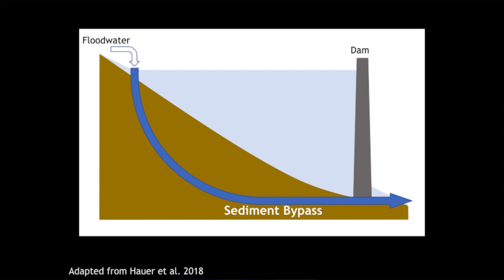The dam dilemma: how to balance hydropower, rivers & people | Jessie Moravek | TEDxFulbrightGlasgow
Hydropower is a renewable resource, but that does not make it sustainable. Jessie Moravek examines the downsides to river hydropower, including declining fish populations, poor water quality and damaged ecosystems. But hydropower can be made sustainable, and Moravek explains how. Advocating for conservation and rivers can ensure that our hydropower is not just renewable, but sustainable for generations to come.  Jessie Moravek is a graduate student studying how hydropower dams affect freshwater ecosystems around the globe. Her research focuses on the ecosystem effects of hydropower development in countries like Nepal, where freshwater biodiversity is under-studied and the hydropower industry is growing. She is also interested in dam removal projects, and how ecosystems reshape themselves when rivers are re-opened. Her previous research has focused on Pacific salmon food webs, wetland water quality in the Himalayas, hydropower development in Nepal, and weir removal projects in England. Jessie is currently studying at Lancaster University, England, where she is measuring changes in fish populations in response to river conservation works. Jessie originally hails from St. Charles, Illinois, where she grew up creek stomping and frog hunting in the stream near her house. This talk was given at a TEDx event using the TED conference format but independently organized by a local community.